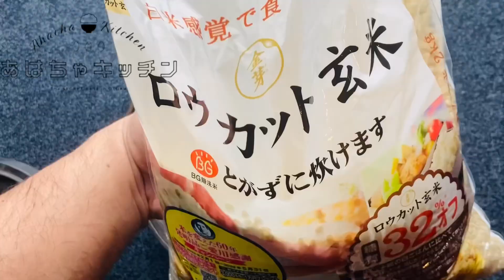ブロッコリー丸ごと【ダッチオーブン】炊き込みご飯。キャンプダイエット飯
ブロッコリー丸ごと炊き込みご飯をダッチオーブンで作った。
キャンプにもいいかもですね。
ほくほくにブロッコリーを崩すのが堪りません。
ダイエットにも○

【あはちゃキッチンオススメ動画のCM】

【向井経歴】
1981年12月沖縄生まれ
1989年から神奈川県川崎市
2000年高卒で飲食業界へ
2005年調理師免許取得
2006年地球1周の船旅、日本自転車の旅
2011年2月自営飲食店あはちゃオープン

2019.8〜YouTubeチャンネル開始

18:00〜24:00